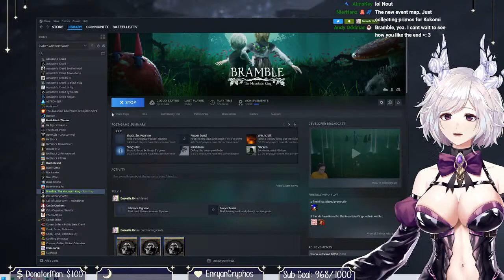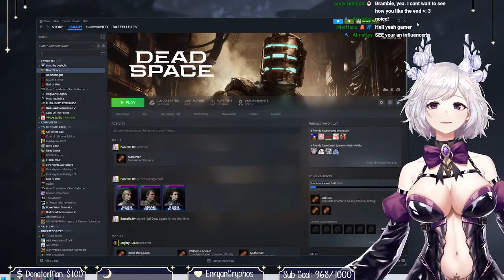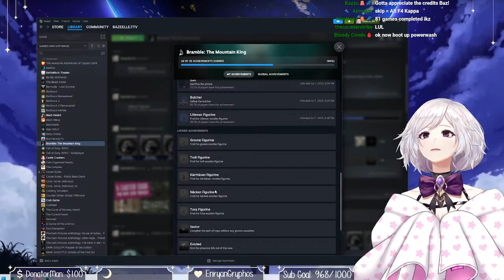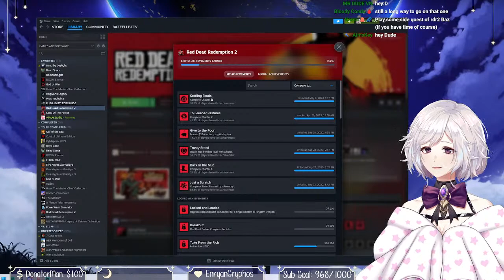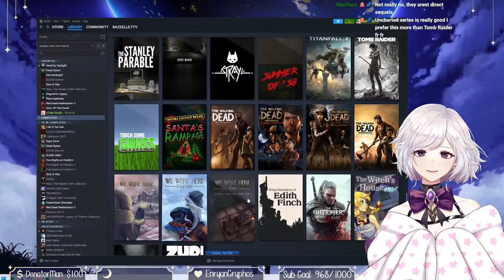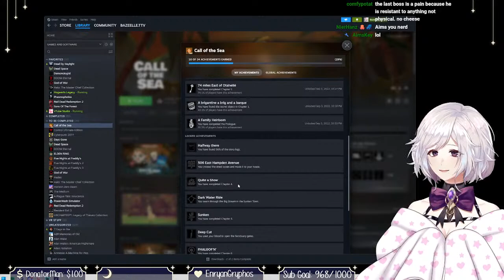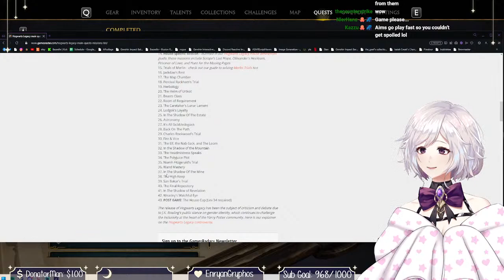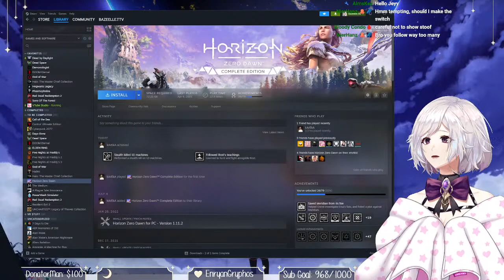If we guide the Gnomes... that's a victory... right?【BRAMBLE】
I'm Bazeelle, a 7 year long streamer jumping between Twitch and Youtube. I provide lots of variety of content and I hope that something peaks your interest to stay. Thank you for your time and I hope we can join our Tomo Clan!